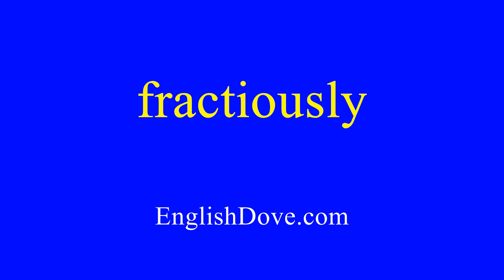How to pronounce fractiously in American English